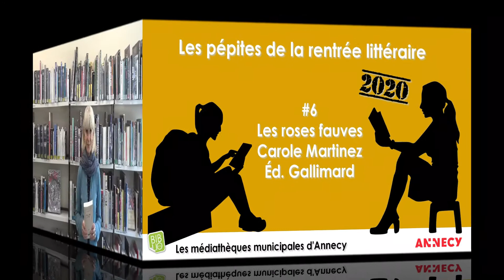Les pépites de la rentrée littéraire #6 Les roses fauves de Carole Martinez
Vos bibliothécaires vous font découvrir leurs pépites de la rentrée littéraire 2020.  Valérie #6 Les roses fauves de Carole Martinez (Éd. Gallimard)